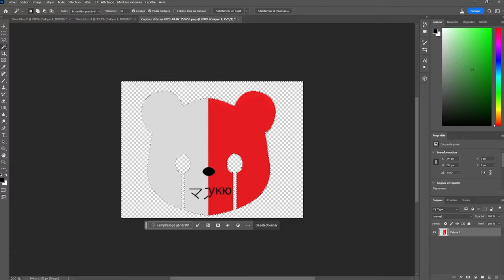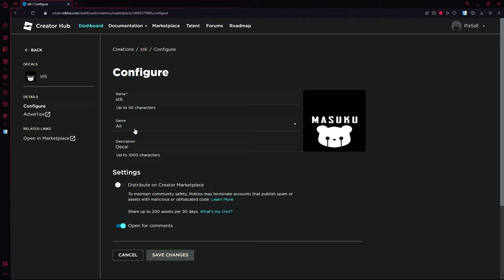THE STRONGEST BATTLEGROUNDS CUSTOM CAPE TUTORIAL [ROBLOX]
Welcome to the video where I'll show you how to create your own cape on Strongest battlegrounds.